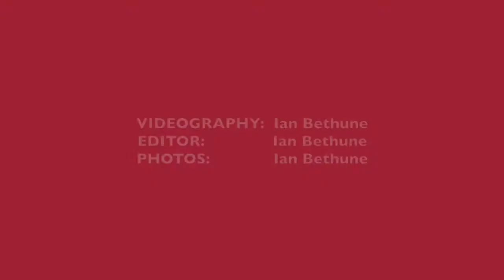UConn CB Jhavon Williams On Importance of Wearing No. 6 at UConn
UConn Huskies CB Jhavon Williams talks about the importance of wearing Jasper Howard's No. 6 at UConn